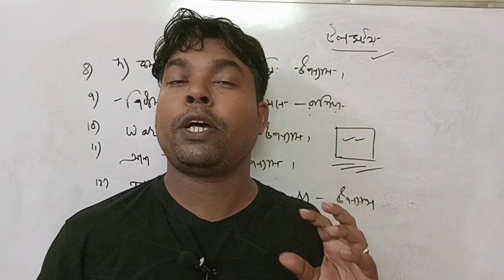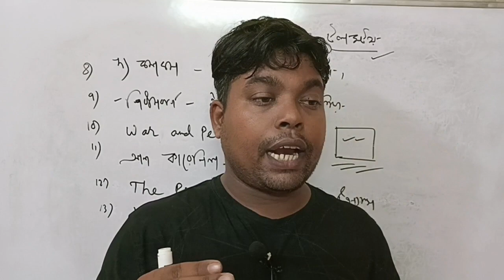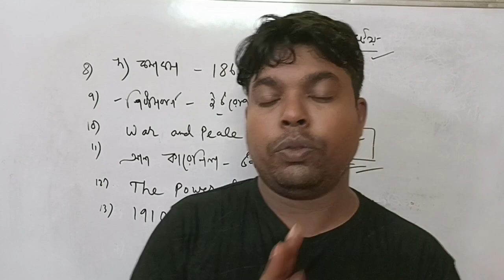West Bengal school service commission । Primary Tet News Today। Bengali Subject।